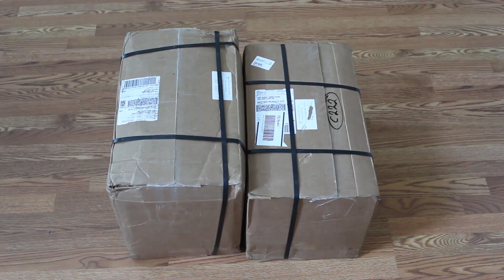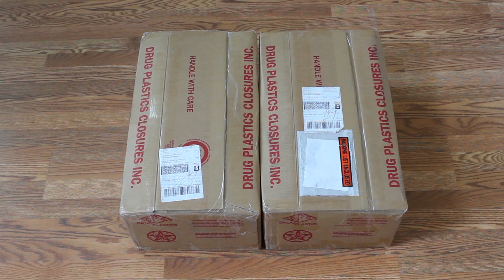Weekly Update 7-4-19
Let us know what you think of this video in the comments below!

Box 1
Aurora from Moda

Box 2
Upcoming Tuesday specials!

Box 3
Folio Basics by Henry Glass

Box 4
Essential Dots from Moda

Box 5
Lilyanne Paisley from Benartex

Box 6
Snow Day from Moda

Box 7
Various bolts I found from in box:

Box 8
Various bolts I could not find..

Box 9
Not on website yet!

Box 10
Catch and Release from Art Gallery